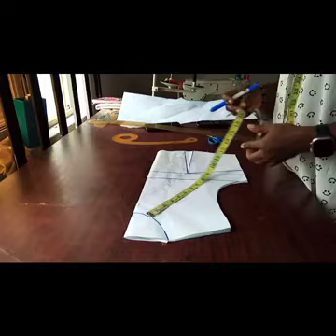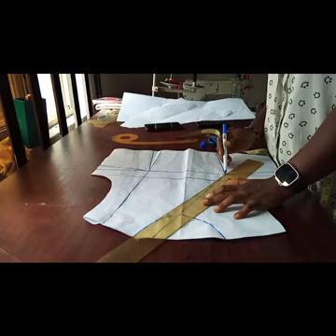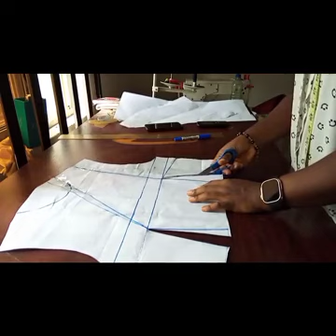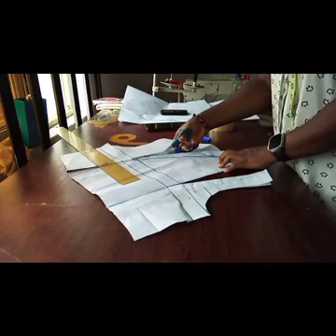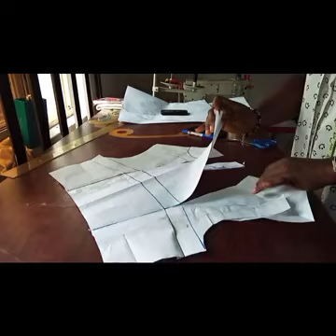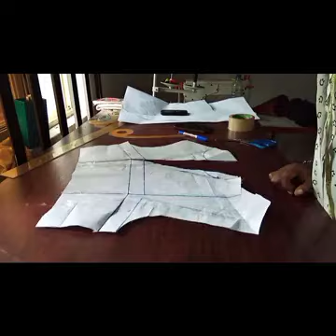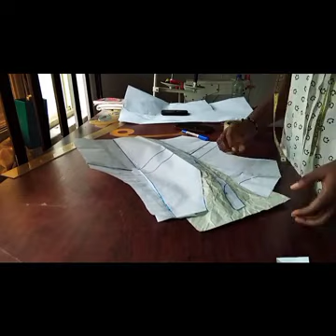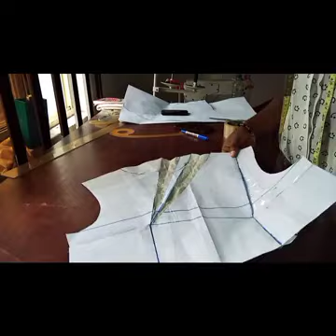How to sew this one shoulder dart manipulation